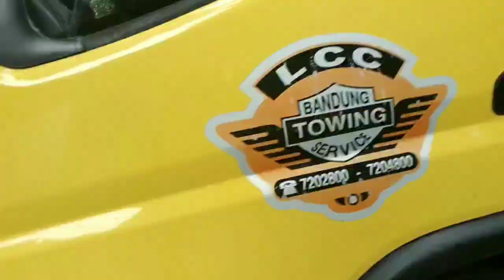McLaren towing car vlog | tow your car McLaren edition | Raja Derek Bandung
Raja Derek Bandung